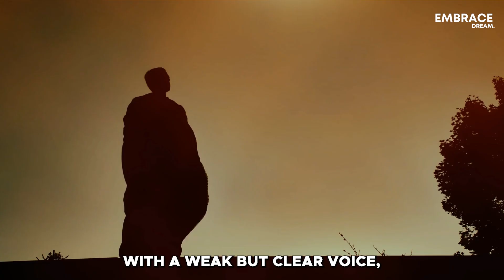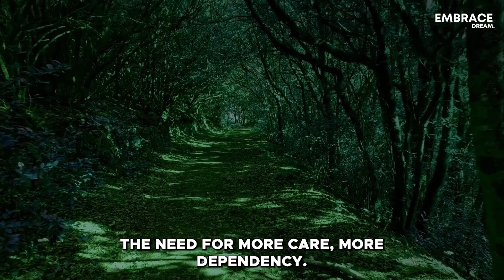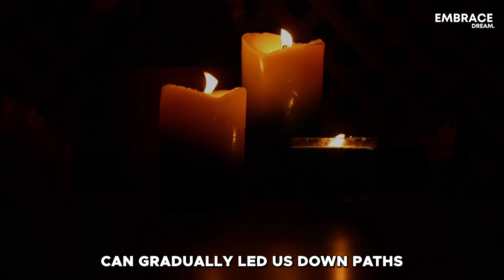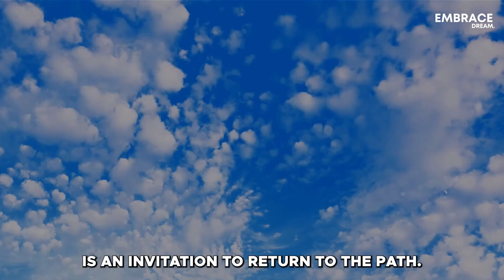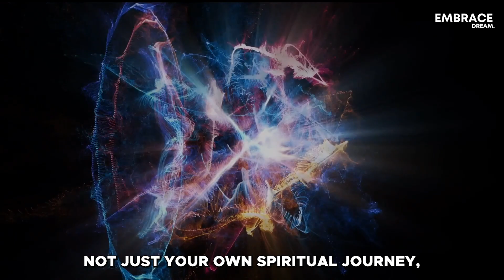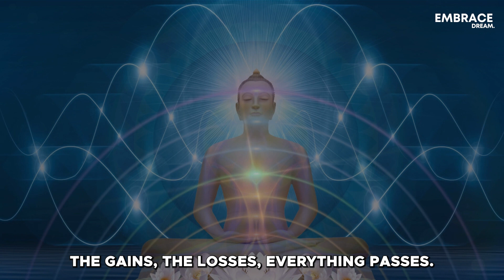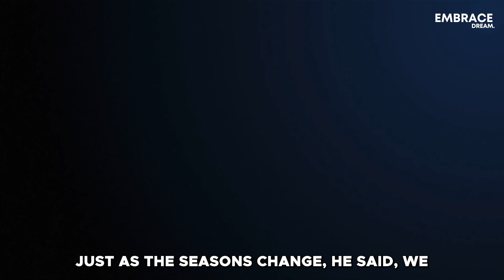Control The Power Of Your Mind - Monk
In this captivating tale, set in a distant monastery, a wise monk imparts profound wisdom to his successor on his deathbed. The seemingly trivial advice to "never allow a cat into your life" unfolds into a powerful metaphor for the significance of mindful choices. As the story unravels, the monk's warning reveals the interconnectedness of decisions and their far-reaching consequences. This narrative serves as a poignant reminder to stay vigilant against small distractions that may divert us from our true path. The video explores the importance of being mindful of every choice, recognizing their potential to shape our destiny and influence those around us.